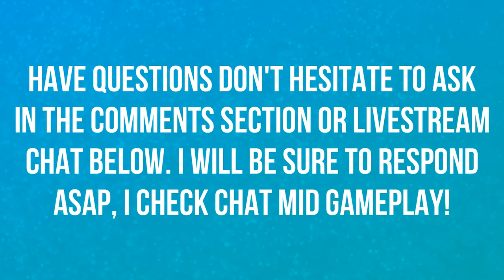I DIDN'T KNOW DA WAE | WALKTHROUGH | EPISODE 64 | POKEMON LET'S GO 🎮🎮🎮